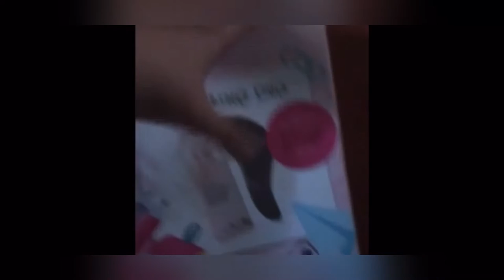Hel l Lo adventures back from the archives scary abandoned caravan